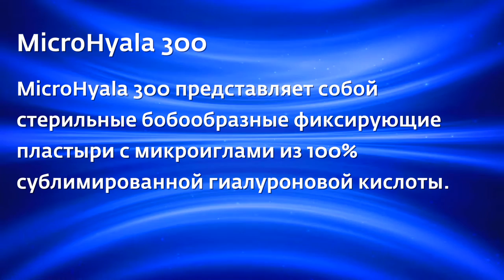Акция "Товар недели" с 22 по 28 августа